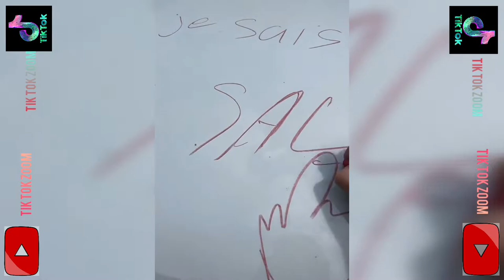NICO CAPONE - PRANK 2021 | Compilation Rage Mdr | مقالب نااااار للمشهورين | COUPLES PRANKS 2021 🤣🤣🤣😭